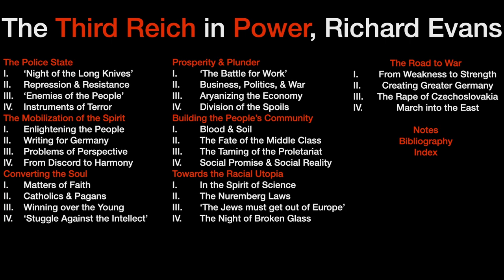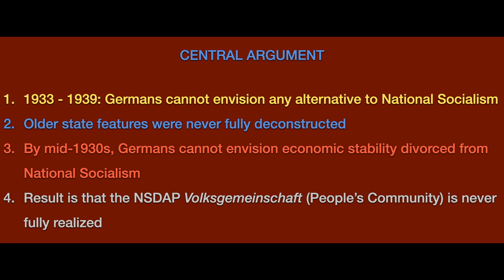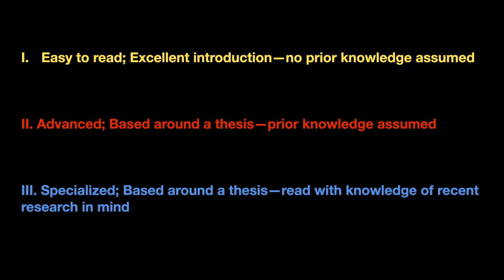BOOK REVIEW: The Third Reich in Power, Richard Evans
The Third Reich in Power is the second book in Richard Evans' "Third Reich" Trilogy, the new standard for histories of the period, and examines the years between 1933 and 1939 in nearly all aspects of history, with a strong emphasis on the history of the average German, and the Cultural Revolution that Germany went through during these years.